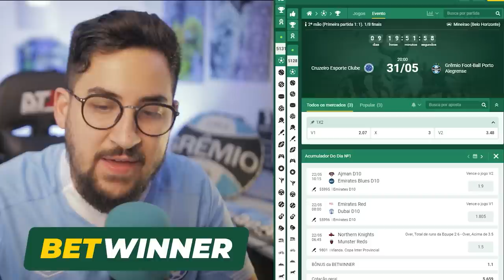🚨 REFORÇOS HOJE NO GRÊMIO! PATO ANUNCIADO e OTIMISMO SOBRE MICHAEL!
VEJA O COMENTÁRIO FIXADO!!!